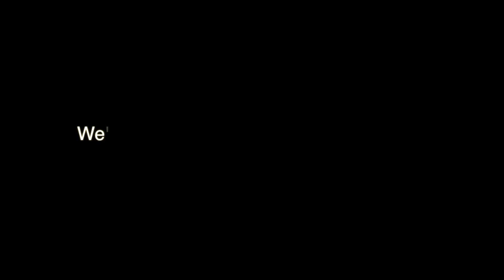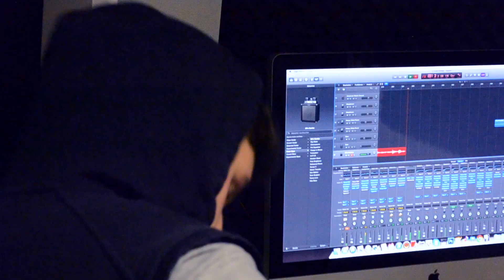Spice Girls - Wannabe Metal Version / Cover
MAX "BAKE" SCHOLL, 16 YEARS OLD AND SAMUEL MATTAR, 24 YEARS OLD FROM BELGIUM PLAYS "Wannabe" OF SPICE GIRLS IN A VERY HEAVY METAL VERSION